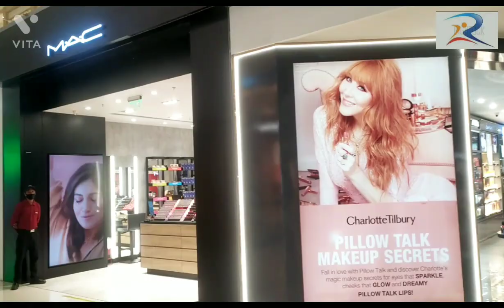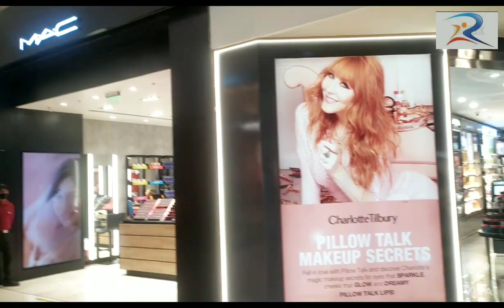Select City walk Mall# चलिये मेरे साथ Delhi केMall#ajj kiski birthday hai🤔😍😍💕💕🍫🍫🎂🎂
Happy birthday
select city walk mall
DLF prominaad mall
MGF mall
delhi mall